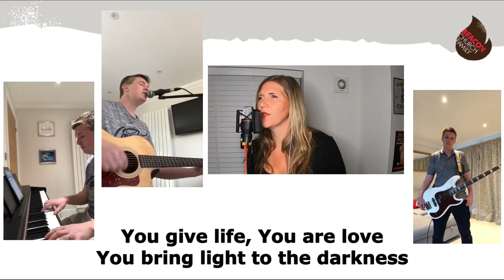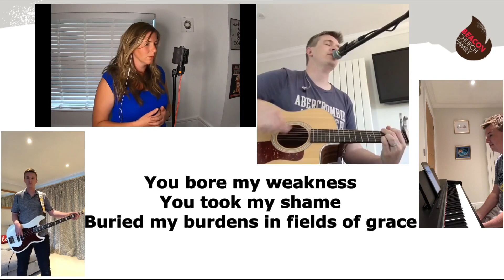Worship - 31st May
Holy, Holy
Great are you Lord
How great is Your love
The Blessing